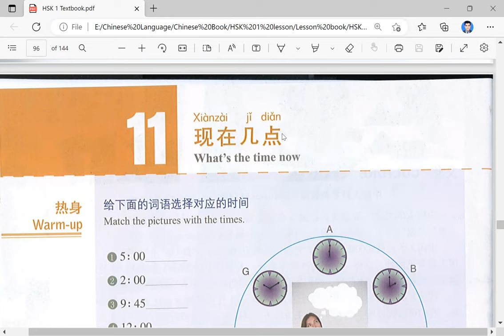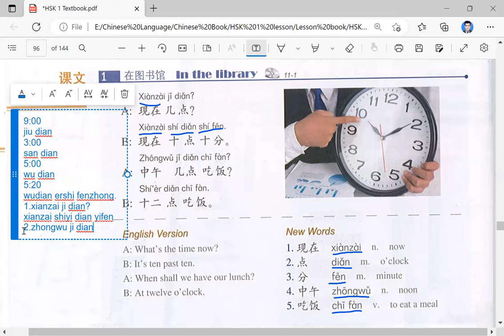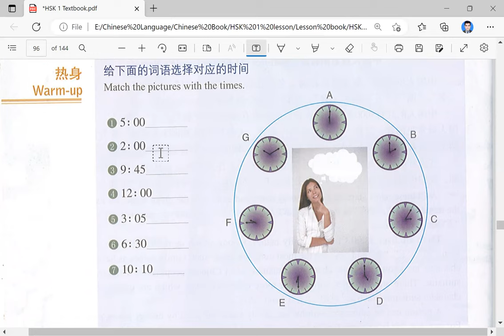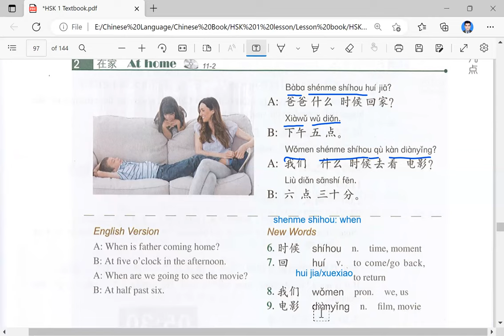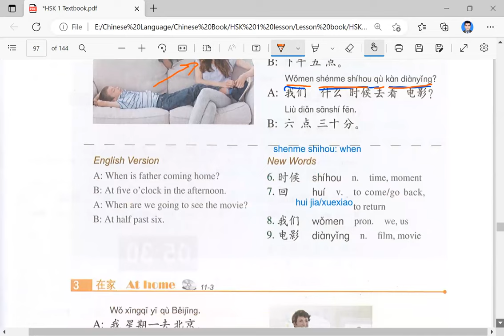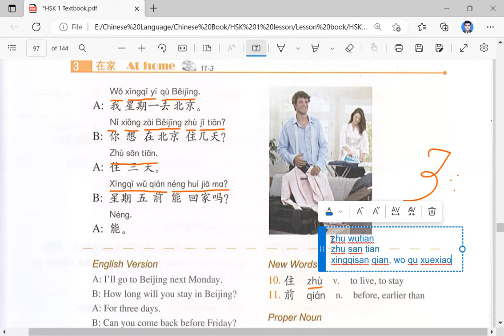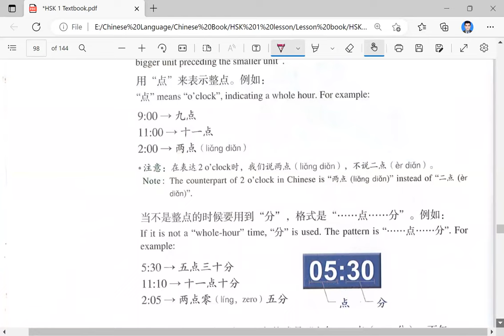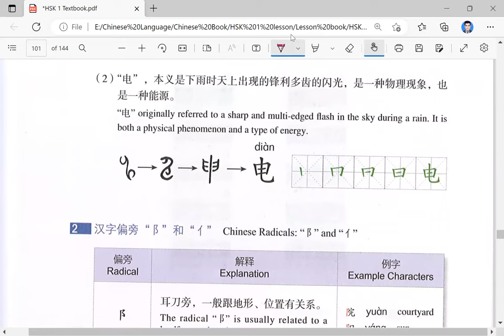Chinese Language Lesson 11/Lecture 12/HSK1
HSK Lesson 11
Overview of Lesson 11 with grammar points, new vocabulary.
HSK 1 Lesson 11 is a beginner-level Chinese language course designed for students who have completed Lesson 10 and looking to expand their vocabulary and grammar skills. This lesson focuses on introducing common Chinese phrases related to time, days, months and seasons. Chinese language basic lessons include "HSK 1," "beginner Chinese," "time," "days," "months," "seasons," "Mandarin Chinese," "HSK 1 Chinese language course," "Chinese vocabulary," "Chinese grammar," "HSK 1 exam," "HSK 1 practice test," "HSK 1 preparation," "Chinese language basics," "HSK 1 Mandarin," "Chinese language Mandarin," "HSK 1 Chinese language," "HSK 1 Mandarin Chinese test," "HSK 1 Chinese proficiency test," "HSK 1 Chinese exam," "HSK 1 Chinese language exam," "HSK 1 Chinese language proficiency test."
This lesson is perfect for students looking to improve their vocabulary and grammar related to time, days, months and seasons in Chinese context. By completing this lesson, students will be well-prepared to take the HSK 1 level Chinese Proficiency Test, which is a standardized test of Mandarin Chinese language proficiency. Time related vocabulary in Chinese Language.